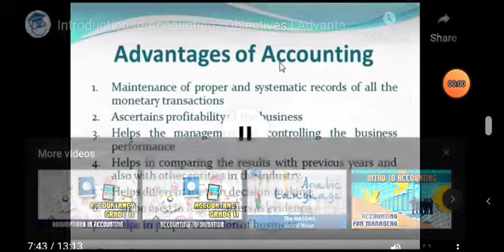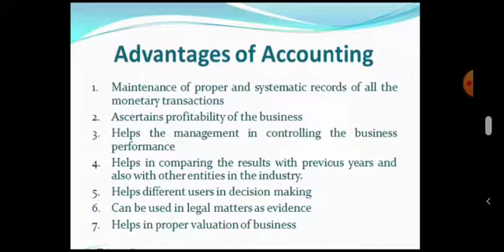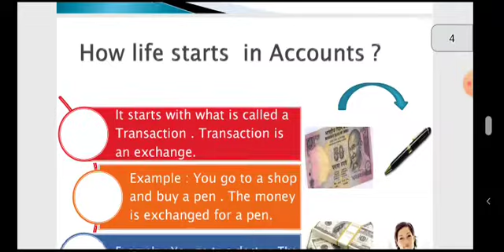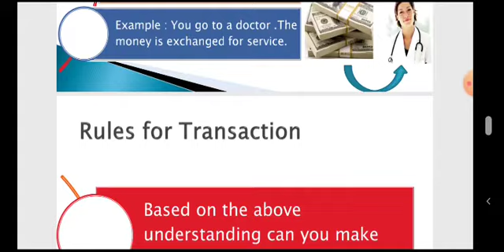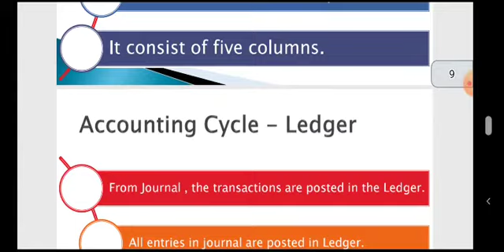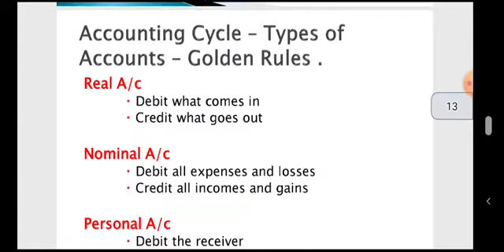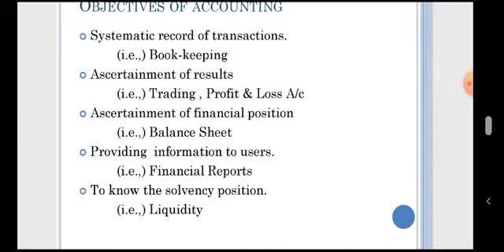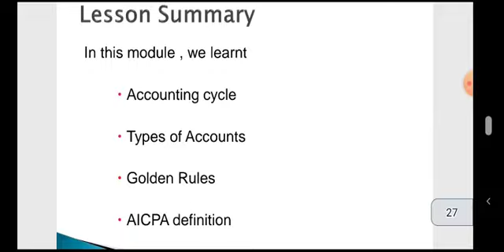Accounting an introduction part 3 PPT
11th Accountancy chapter 1